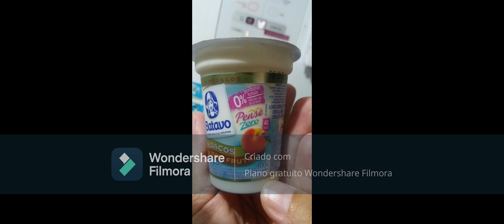Refeiçoes Saudaveis #11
Essa é minha alimentação desde que fiz a cirurgia bariatrica, com a pandemia acabei descuidando e ganhando 8kg, voltando a me alimentar assim ja eliminei 3 kg e espero que ate final do ano eu tenha eliminado os 5 restante, e vc o que esta fazendo para eliminar peso ou manter o que ja perdeu? deixe aqui seu comentario e me conte o que esta fazendo adoraria compartilhar com vc